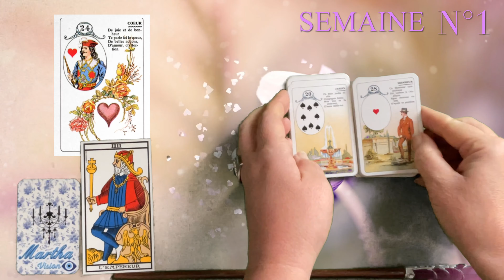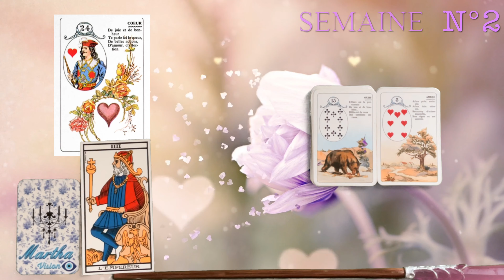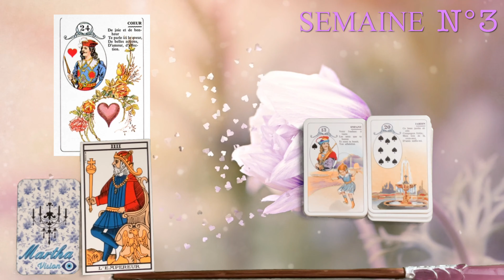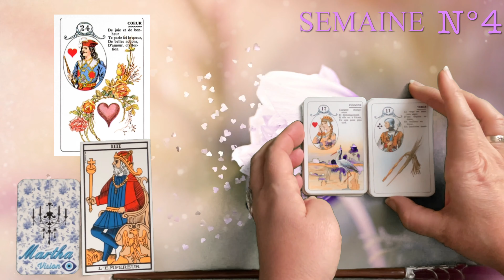SAGITTAIRE ♐️ AOÛT 2022 « vous CHANGEZ votre fusil d’épaule !👏 »